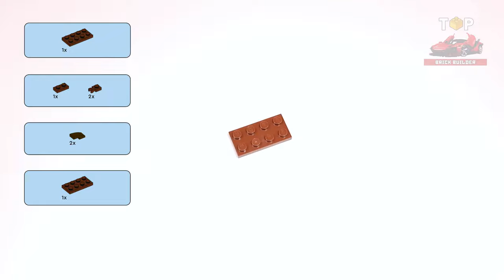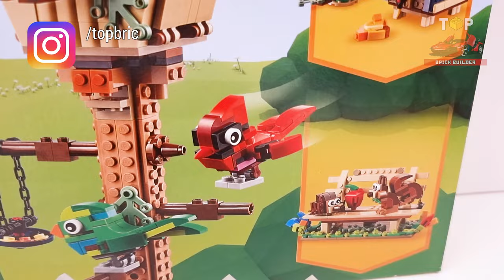LEGO Creator Park Bench Animals (31143) from Birdhouse | Building Instructions | Top Brick Builder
● This is Park Bench Animals confection from Birdhouse (31143) set

◙  Year - 2023
◙  Pieces - 476